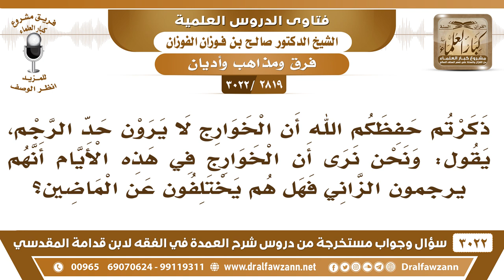[2819 -3022] نرى الخوارج هذه الأيام يرجمون الزاني فهل هم يختلفون عن الخوارج الأمس؟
-"[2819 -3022] السؤال: ذكرتم حفظكم الله أن الخوارج لا يرون حد الرجم يقول : ونحن نرى أن الخوارج في هذه الأيام أنهم يرجمون الزاني فهل هم يختلفون عن الماضين؟
الجَوَابُ: من هم الخوارج بهالزمان هذا ؟ هؤلاء مفسدون في الأرض ما هم بخوارج، هؤلاء أخس من الخوارج.
للاشتراك في قناة الشيخ صالح الفوزان

للاستفسار والإقتراحات والدعم
رئيس الفريق
لمشروع كبار العلماء